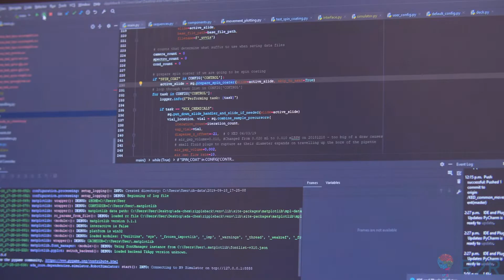Greening Our World Through Automation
Clean tech is in high demand, but optimizing key parts used to take years or decades. Automation and AI are shrinking that window.